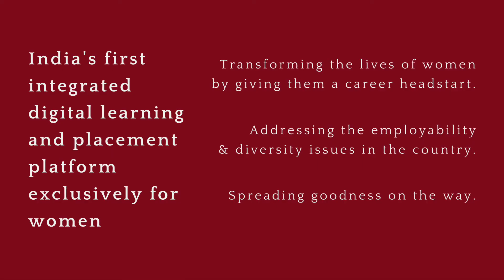Testimonial by Monica Ghadge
Pre-hire prep course